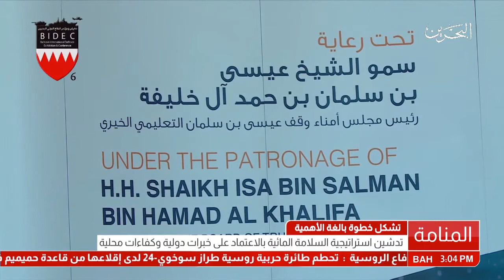البحرين: المؤسسة الملكية للإنقاذ والسلامة المائية تطلق إستراتيجية السلامة المائية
المنامة في 10 اكتوبر / بنا / تحت رعاية سمو الشيخ عيسى بن سلمان بن حمد آل خليفة، رئيس مجلس أمناء وقف عيسى بن سلمان التعليمي الخيري رئيس المؤسسة الملكية للإنقاذ والسلامة المائية، أطلقت اليوم المؤسسة الملكية للإنقاذ والسلامة المائية إستراتيجية السلامة المائية الهادفة إلى تطوير ثقافة السباحة، وتشجيع روح التطوع والتلاحم الإجتماعي، والحـد من حالات الوفاة بالغرق والإصابات المرتبطة بها، وتعزيز جاذبية السياحة المرتبطة بالماء، وتعزيز الحفاظ على  الشواطئ والبيئات البحرية وفقا لأفضل الممارسات المتبعة دوليا.